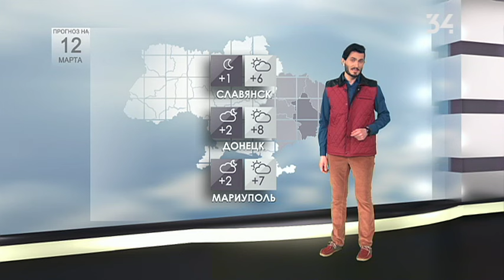Погода на 12 марта